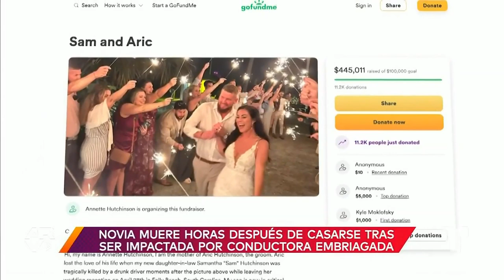Novia muere el día de su boda tras ser arrollada por una conductora aparentemente ebria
Video oficial de Al Rojo Vivo. Una novia de Carolina del Sur perdió la vida apenas unas horas después de casarse cuando una conductora en aparente estado de ebriedad la arrolló. La mujer que arrolló a la pareja fue arrestada y enfrenta cargos por homicidio imprudente y cargos por conducir bajo la influencia del alcohol.